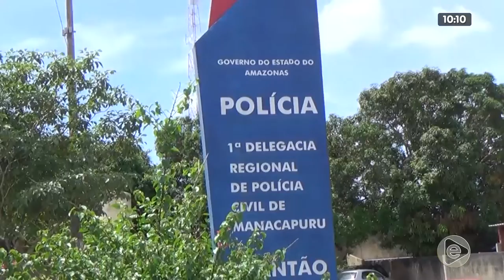NA MIRA 05 02 2020 01º BLOCO